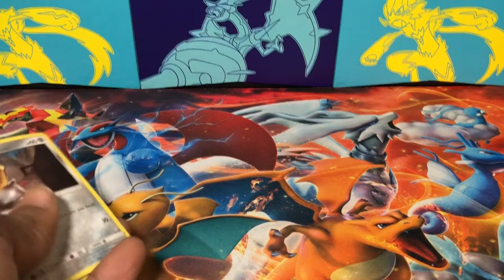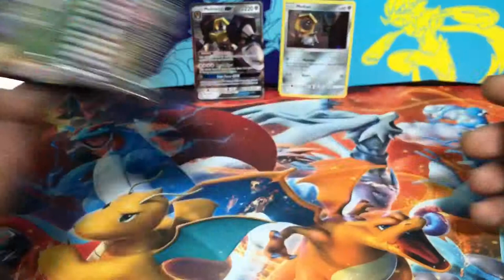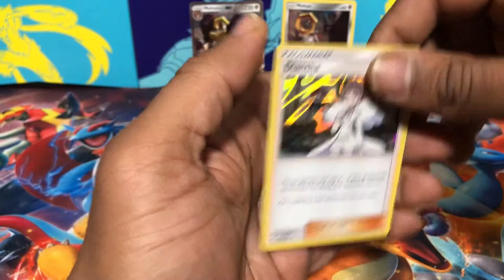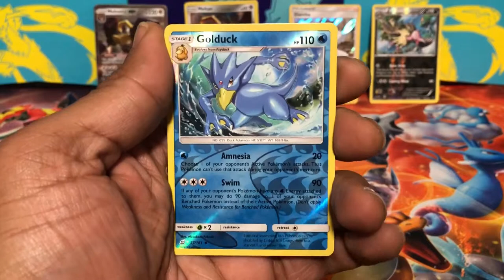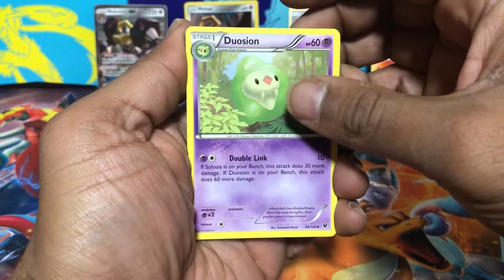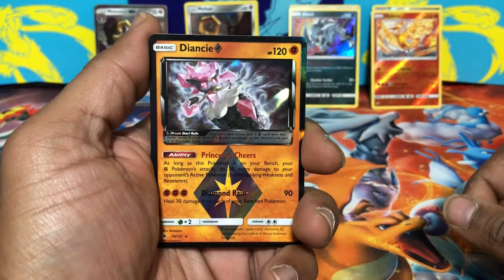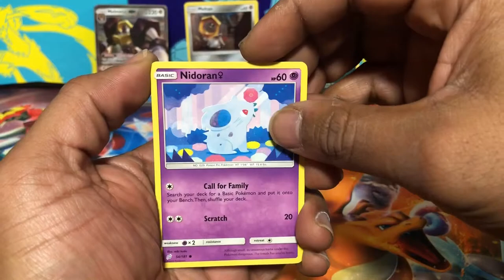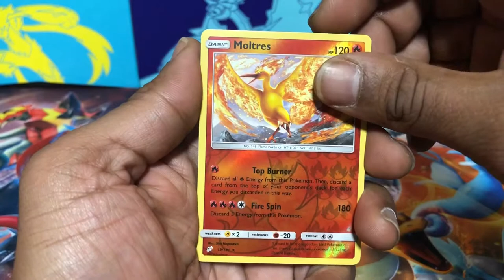*OPENING LATEST POKEMON COLLECTION BOX*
OPENING MELMETAL GX BOX